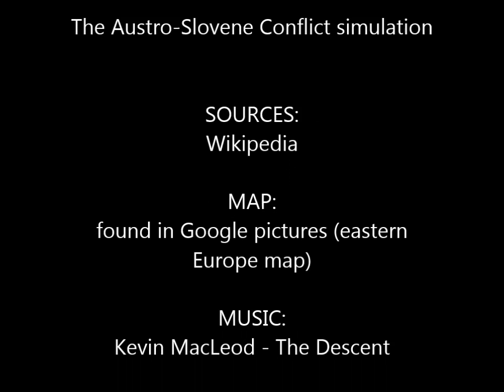Austro-Slovene Conflict in Carinthia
Watch how the Slovenes attempted to take over the Slovenian parts of Carinthia but were later forced to withdraw.